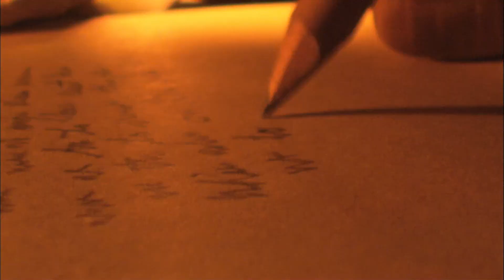Dark Deception Chapter 5: Level 10 'Dark Star' Prison Panic Gameplay Details...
PEACE